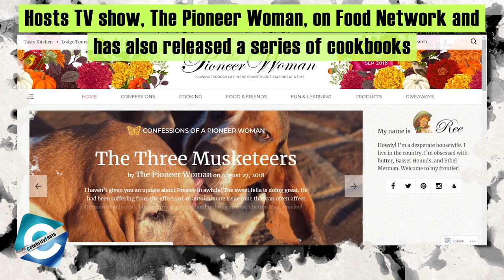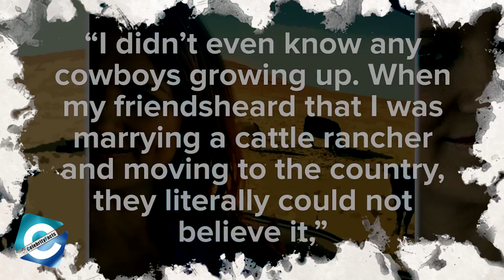How Ree Drummond Got her Nickname The Pioneer Woman? 5 More Facts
6 Interesting Facts about The Pioneer Woman, Ree Drummond
Ree Drummond aka The Pioneer Woman started off blogging to share her unconventional life with her friends and family. She now stands as one of the “most beloved moms” in the culinary world. She has been inspiring women across the world through her influential lifestyle as a mom, cattle rancher, blogger and culinary artist. So, today, we are here with some amazing facts about the life of this Culinary mogul that you may not have known.

How She Met her Husband | 1:08
How She Got the Title Pioneer Woman | 2:24
Never Cooks Banana Items | 2:59
Business Ventures | 3:42
The US Government Pays Millions to the Drummond Family | 4:28
Hides a Jar of Nutella in her Pantry | 5:14

Audio Credit:
Track: Follow Fresh Vision
Artist: South London HiFi

eCelebrityFacts is the go-to source for everything entertainment. From celebrity gossips and facts to movie updates, we aspire to accustom audience around the world.